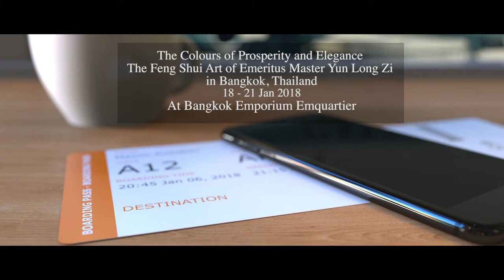Master Yun's first ever overseas art exhibition, "The Colours of Prosperity & Elegance"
Never ever was there another art exhibition of such experience, of such grandness, of magnificence. Presenting Mstr Yun Long Zi's first ever overseas art exhibition, "The Colours of Prosperity & Elegance" at Bangkok.

Prosperity with Elegance, Lotus on Water.

[Date: 18th - 21st January, 2018
Venue: Emporium Emquartier, Bangkok, Thailand]